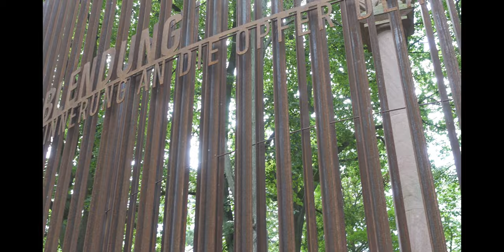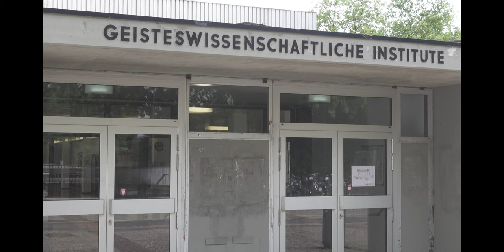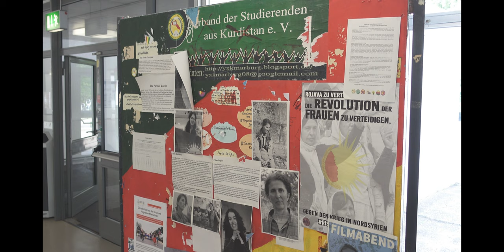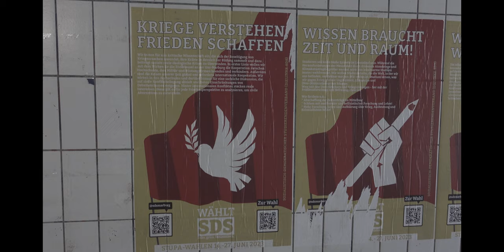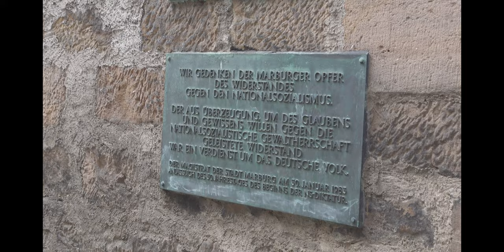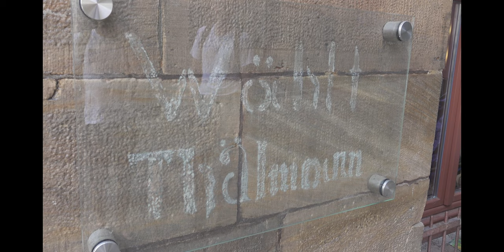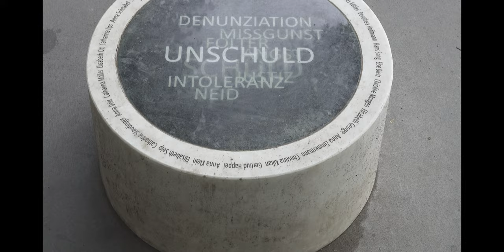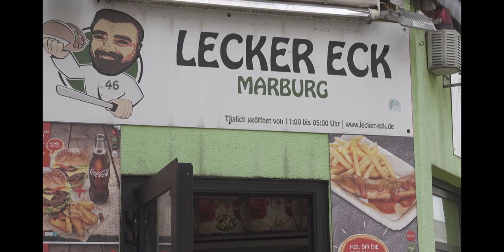Deutschlandticket-Vlog #6: Marburg (Hessen) - mit Yusuf und Marc (DieLinke.SDS)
0:00-0:30: Intro
0:30-3:37: Einleitung Marburg
3:37-7:25: Fahrt nach/ Ankunft in Marburg
7:25-11:23: Stadterkundung
11:23-17:44: Elisabethkirche
17:44-24:22: Stadterkundung
24:22-57:15: Interview Yusuf und Marc
57:15-1:02:24: Altstadt
1:02:24-1:03:45: Stadterkundung
1:03:45-1:07:49: Verabschiedung/Outro